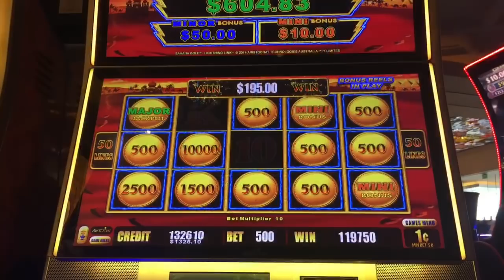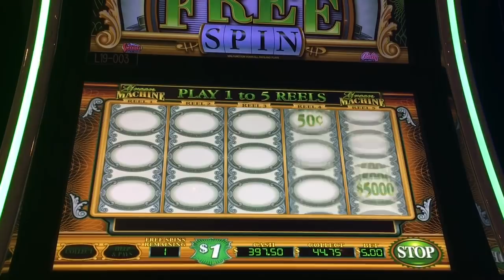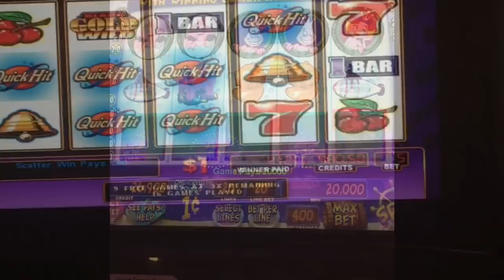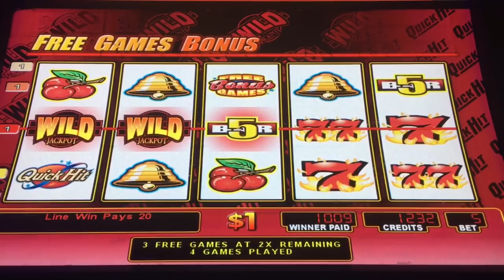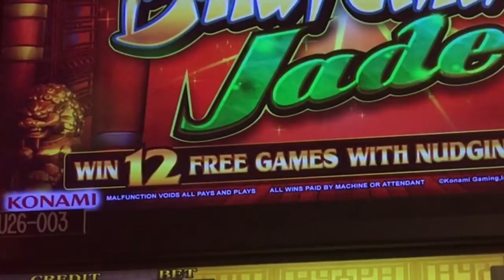Jackpots, Handpays,Quick hits Casino Big wins /over $16k in wins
These are wins from my clients . Using fast Luck oil, good fortune candle and quick hits hand rub.the $143k win one of my clients witnessed the win, then had her own luck winning 16k!.
My website for all your spiritual need’s ,Everything is handmade by myself, and prayed over and blessed .
I have a huge variety on spiritual items . If your pratice hoodoo, voodoo , of our a Wiccan or a pagan, love the occult’s and or into the religious spiritual practice , Santeria , Etc you can shop with me. I️ customize manubsoells and oils and candle , mojo, soaps you name it  to suite your spiritual practice . Consultation will begin
 January /2018.
 Spiritual, Conjire oils, Handmade Reading, spirituals baths, also work behalf

CONSULTATIONS ARE NOT FREE READINGS.
 I CONSULT WITH YOU ON YOUR SITUATION AND I THEN RECOMMEND A READING, PRODUCT/SERVICE THAT BEST FITS YOURS SITUATION.

STAY BLESSED!